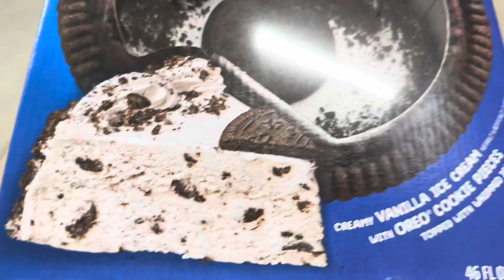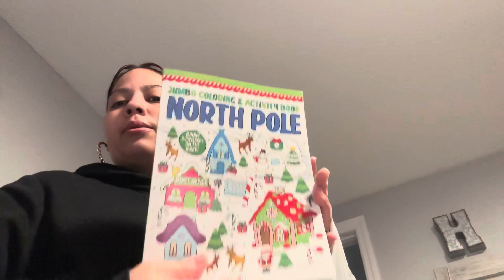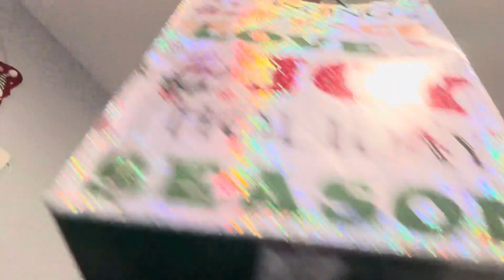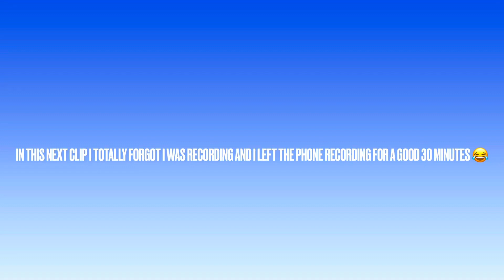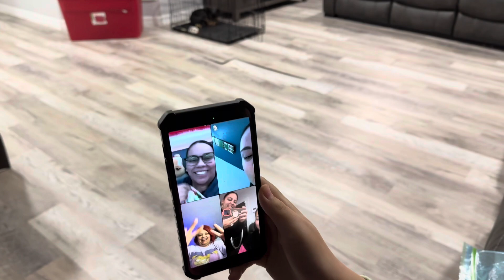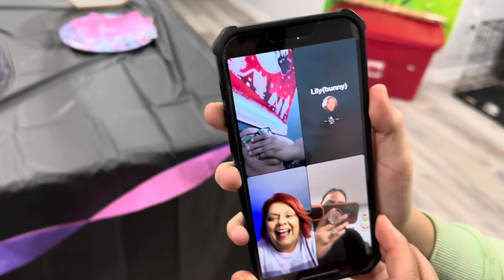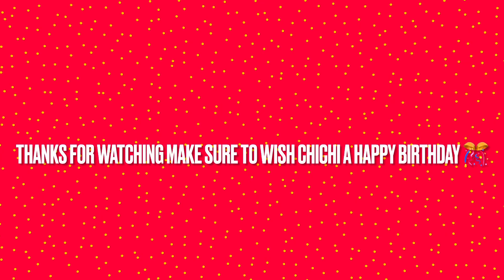It’s Chichi’s Birthday | Cake | Family | McDonalds…